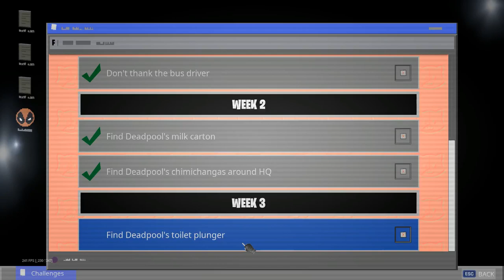فورت نايت | شرح تحديات ديد بول الاسبوع الثالث | ديد بول الاسبوع 3 | حل تحديات ديد بول المرحلة 3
ستايل الذهبي ديد بول

احبابي 😘🥰😍😘🥰😍

علامات لا تهمك:
فورت نايت اعثر على المكبس الغطاس الخاص بديدبول تحدى الاسبوع الثالث

فورت نايت شرح تحديات سكن ديد بول (deadpool) الاسبوع الثالث

فورت نايت حل تحديات الاسبوع الثالث

فورت نايت تحديات ديد بول الاسبوع الثالث

فورت نايت سكن السري ديد بول الاسبوع 3

فورت نايت مكان مغطس الحمام تحديات ديد بول

فورت نايت مكان toilet plunger تحديات ديد بول

فورت نايت امكان تكسير الحمامات

شرح تحديات الاسبوع الثالث الموسم الثانى تحديات سباق تي إن تينا فورت نايت

[ فورت نايت] شرح التحديات الاسبوع الثالث

فورت نايت شرح جميع تحديات الاسبوع الثالث 3 ( السيزون الثاني التشابتر الثاني)

فورتنايت - دمر الهياكل بصهاريج البروبان (تحديات سباق تي ان تينا)

فورت نايت | شرح تحديات الاسبوع الثالث سيزون 2 شابتر 2 | شرح تحديات سكن TNTinas | حل تحديات سيزون

فورت نايت ستايل الذهبي ديد بول

فورت نايت حل تحديات ديد بول الاسبوع الثالث 3

فورت نايت شرح تحدي ديد بول الاسبوع الثالث

فورتنايت تحديات سباق تي إن تينا الاسبوع الثالث السيزون الثاني الشابتر الثاني ( السيزون الثاني عشر 12

فورتنايت اقفز عاليا بمحرك تحديات سباق تي إن تينا تحديات الاسبوع الثالث

فورت نايت | شرح تحديات الاسبوع الثالث السيزون الثاني ( تحديات تي ان تينا ) شرح جميع التحديات

فورت نايت | تحديات الاسبوع االثالث السيزون الثاني (تحديات تنتيناس) شرح جميع التحديات Fortnite
12

فورتنايت - اهبط عند منصة النفط وهايدور 16 والأشغال الخشبية المعضلة (تحديات سباق تي ان تينا)

فورت نايت | شرح تحدي القارب | اماكن القفز بالقارب | شرح تحديات الاسبوع الثالث سيزون 2 شابتر 2